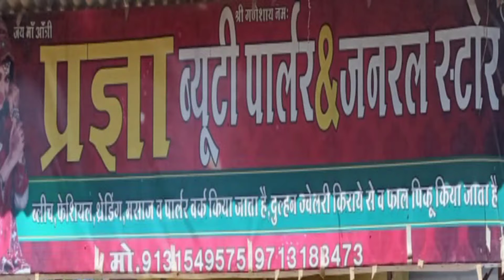अवैध कॉलोनी माफियाओं में मचा हड़कप, FIR दर्ज#mp7news#mandsaurnews#ratlamcolony#trendingnews#today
@MP7NEWS रतलाम जिले में अवैध कॉलोनी मामले में 9 लोगों पर एफआईआर दर्ज ,मंदसौर के शामगढ़ गरोठ में भी देखने को मिल सकती है कार्यवाही !

बिना प्लानिंग और बिना अनुमतियों के अवैध रूप से कॉलोनियां काटने के मामले में रतलाम जिले के ताल नगर में पुलिस ने एक पूर्व कांग्रेस पार्षद, भाजपा नेता के भाई समेत कुल 9 कॉलोनाइजरों पर एफआईआर दर्ज की है। इनमें नागदा, आलोट व नामली के एक-एक आरोपी भी है, जबकि बाकी ताल के है। इधर रतलाम, नामली के बाद ताल में अवैध कॉलोनी मामले में केस दर्ज होने के बाद मंदसौर जिले के शामगढ़ गरोठ के कॉलोनी माफियाओं में हड़कंप मचा हुआ है। इसी कार्रवाई की सुगबुगाहट के बीच शामगढ़ , गरोठ व सितामऊ के प्रॉपर्टी मार्केट में उथल-पुथल मची है। अवैध कॉलोनियों में निवेश करने वाले टेंशन में है। वहीं जिन्होंने कॉलोनिया काट दी तथा अब तक बचते आ रहे हैं, उनमें कार्रवाई के डर का माहौल बन गया है।
    ऐसा इसलिए भी क्योंकि मंदसौर कलेक्टर इसे लेकर सख्त है और विगत बुधवार को हुई बैठक में कलेक्टर गौतमसिंह ने गरोठ व सितामऊ एसडीएम को अवैध कालोनीयों पर कार्यवाही करने के निर्देश दिए थे। उनके निर्देश के बाद प्रशासन बिना डायवर्शन, बिना सक्षम अनुमति भूखंड बेचने वालों की कुंडली बना रहा हैं। यदी जांच के अंतर्गत मामला सही निकला तो जल्द अवैध कॉलोनियों में बिना डायवर्शन बनी सीमेंट-कांक्रीट सड़कों व अन्य निर्माण पर बुलडोजर चलेगा।